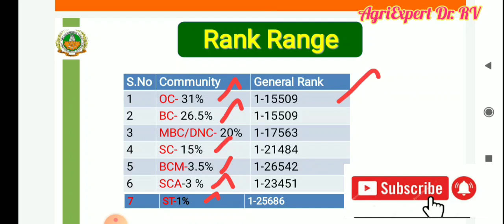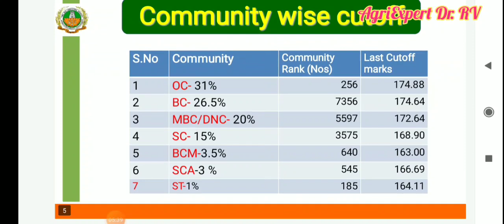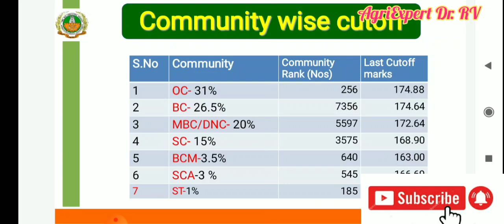tnau counseling 2021-22💯General agri counseling|community wise safe cutoff|2nd phase agri counseling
tnau counseling 2021-22💯Very Useful video for General counseling students|community wise safe cutoff

TNAU update
TANUVAS update